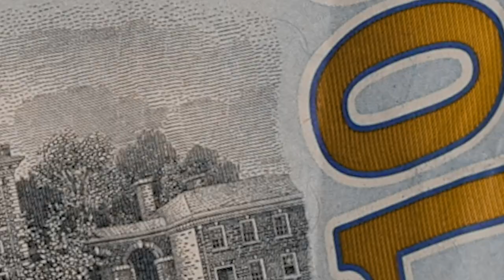Sauce Walka - "We the Biggest independent label in the Industry" "Only competitors are P.R.E." Pt. 3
Hot On The Block- On The Spot Interviews- Sauce Walka - "Biggest independent record label in the Industry" "Only competitors are P.R.E." Pt. 3